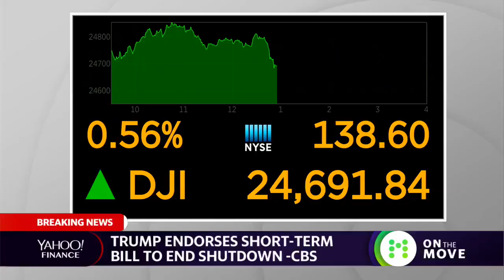Airline Pilots Association says shutdown is 'unconscionable'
Airline Pilots Association about the shutdown: "It's unconscionable that aviation professionals are being asked to work without pay and in an air safety environment that's deteriorating by the day."